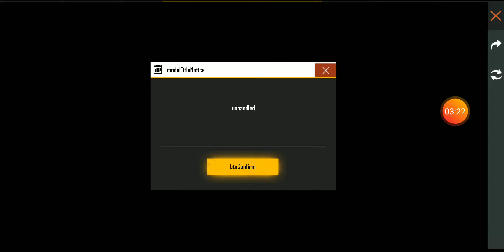HOW TO COMPLETE MATCH & WIN EVENT | MATCH & WIN EVENT ERROR PROBLEM | MATCH & WIN EVENT কেন খুলছে না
HOW TO COMPLETE MATCH & WIN EVENT

MATCH & WIN EVENT ERROR PROBLEM

MATCH & WIN EVENT কেন খুলছে না